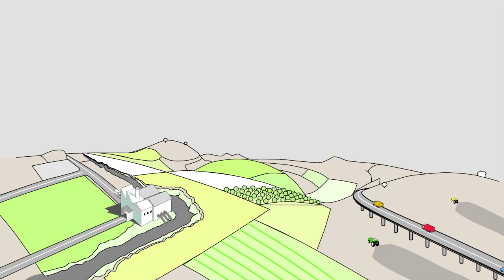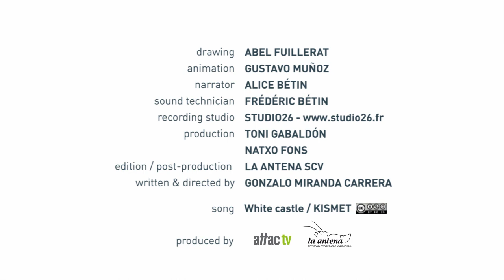Souveraineté alimentaire, maintenant !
Rejoignez le mouvement pour la souveraineté alimentaire et travaillons ensemble vers une autre cap !